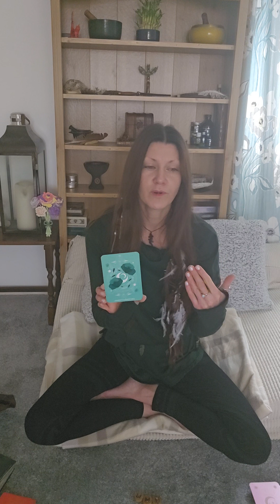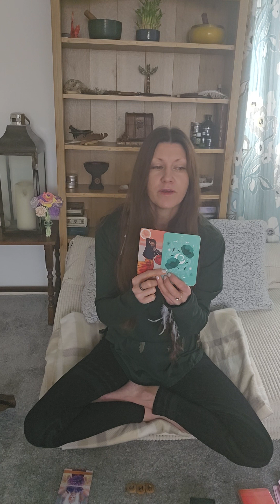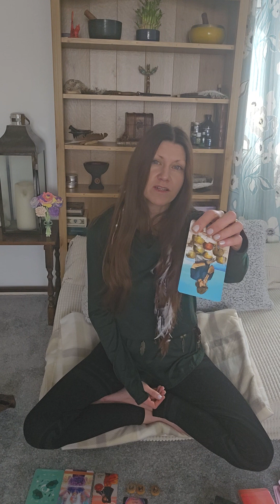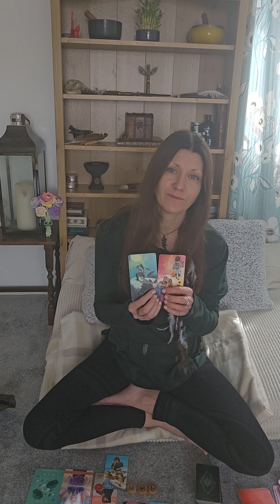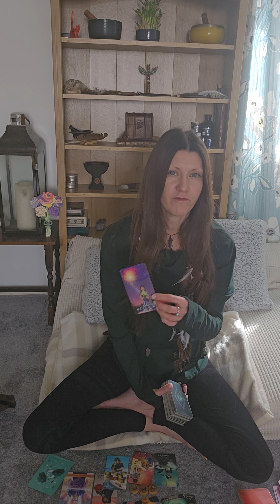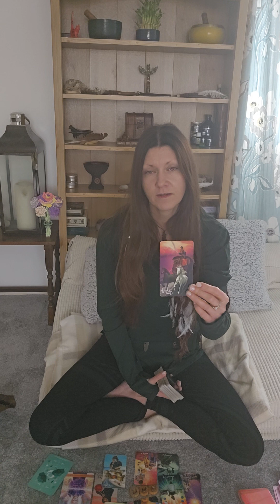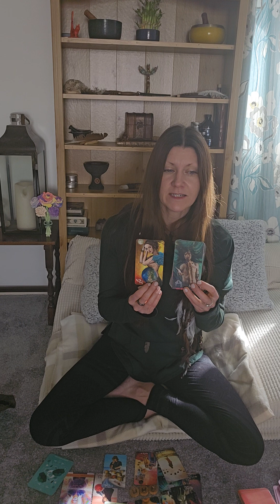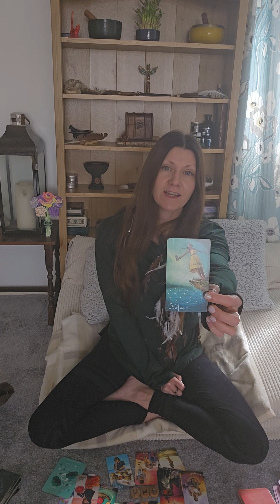It's time for action & new beginnings! 💫💫💫💫